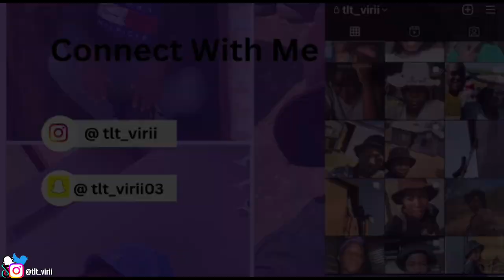Getting a new hairstyle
All socials @tlt_virii

FAQ:
Name: Hivirikee
Age: 20 years old
Camera: Canon M100
From: Namibia

Comment 🦅🦅🦅 emoji’s